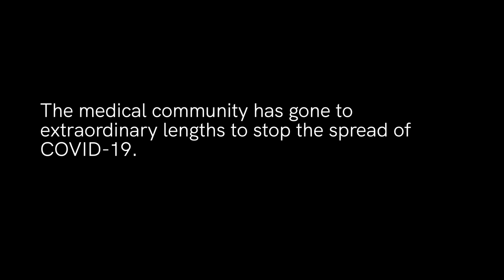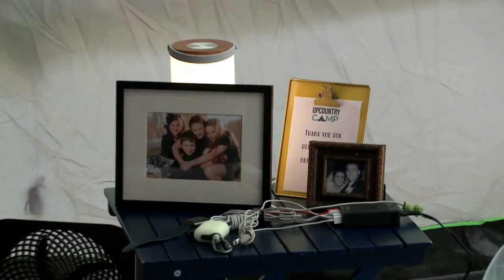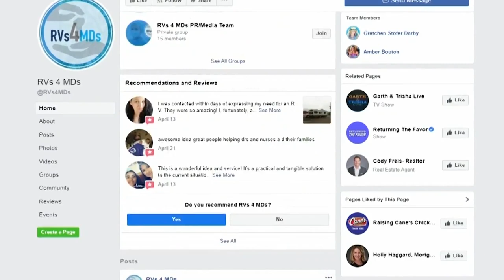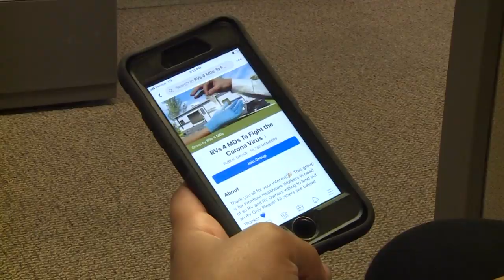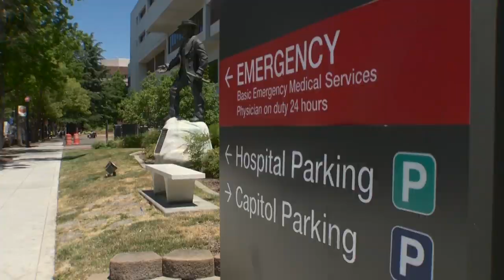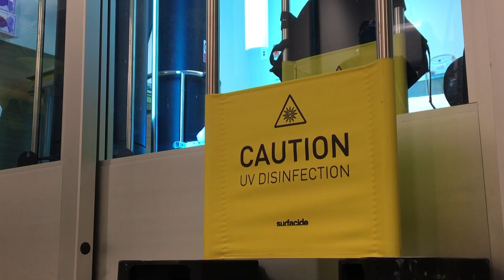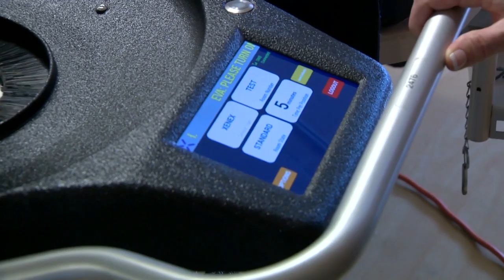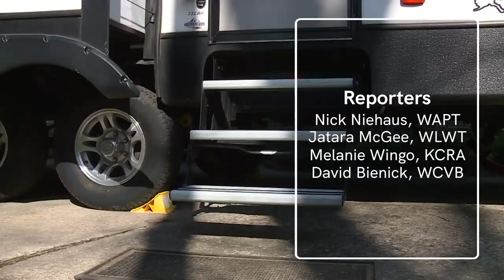Health care heroes on the front lines of the pandemic | FIELD NOTES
People who spend their days in hospitals are no doubt on the front line of this pandemic. Doctors, nurses, cleaning staff and contact tracers are all doing their part to keep COVID-19 from spreading. This week, FIELD NOTES brings you four stories of these heroes.

0:45 - Neurosurgeon moves into tent during pandemic
3:50 - Learn about "RVs 4 MDs," a group pairing medical workers who can't go home with accommodations so they can rest easy at night.
6:36 - The unsung heroes of the pandemic are the people keeping them clean.
10:43 - This is how contact tracers are connecting the dots to stop the spread.